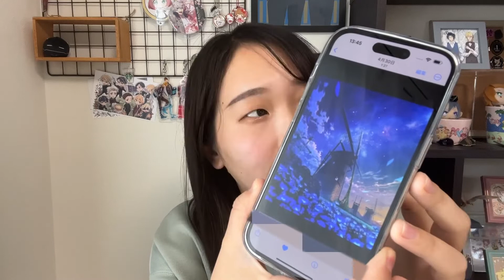【動画撮影】あやお的YouTube最強カメラはこれだ！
やほ〜あやおだよ。

一周回って結局な。

コラボカフェに行ったり、舞台・ミュージカル(2.5次元・劇団四季など)観に行ったり、映画観に行ったり、ダンスしたり。
好きがたくさんなあやおの日常。

No.81